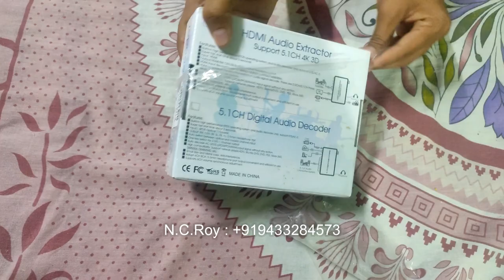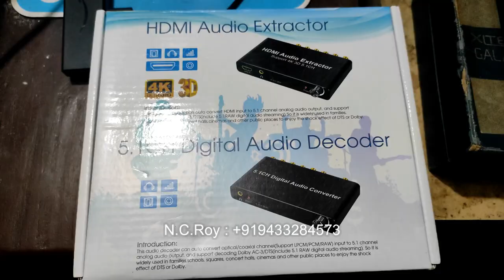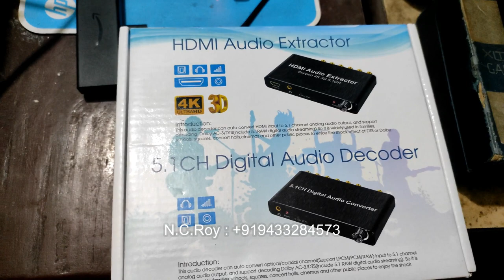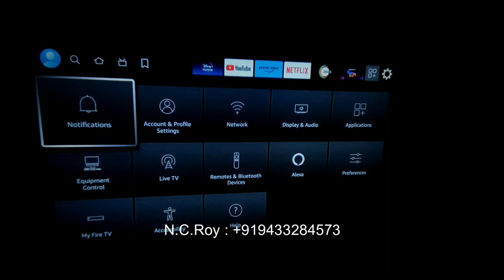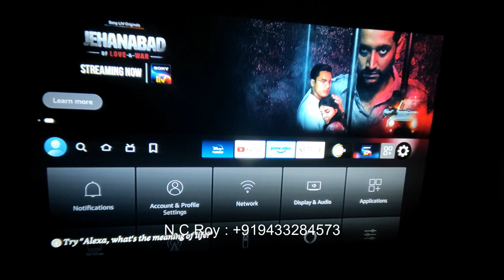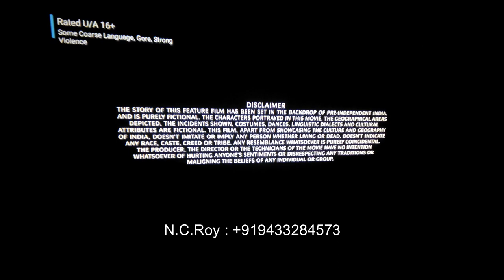UNBOXING AND REVIEW HDMI AUDIO EXTRACTOR / 5 .1 DIGITAL AUDIO DECODER (Hindi Language)